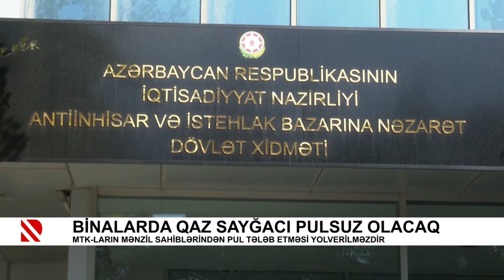Binalarda qaz sayğacı pulsuz olacaq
MTK-ların mənzil sahiblərindən pul tələb etməsi yolverilməzdir